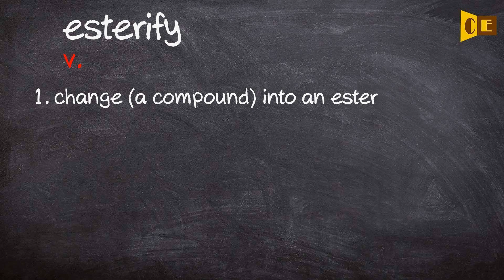Esterify Pronunciation, Paraphrase, Listen & Practice